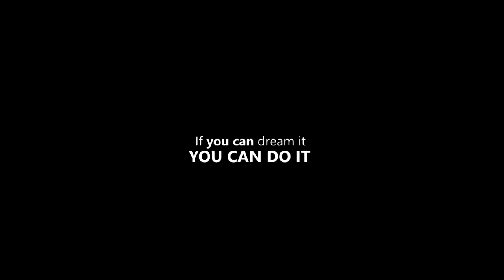THE RIGHT MINDSET